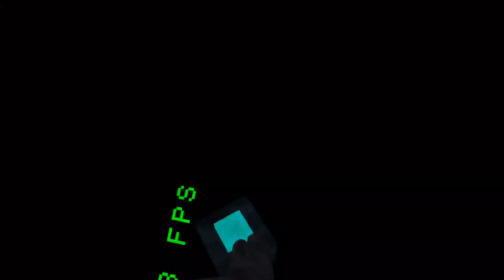Going Banana bucks hunting With 5 People (ft. crossarms